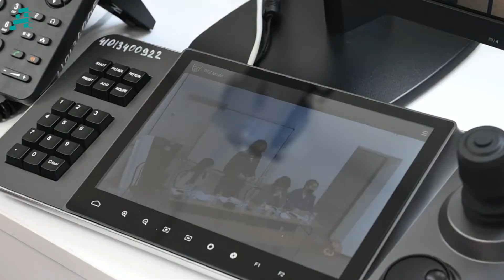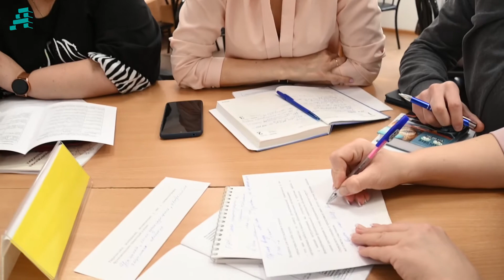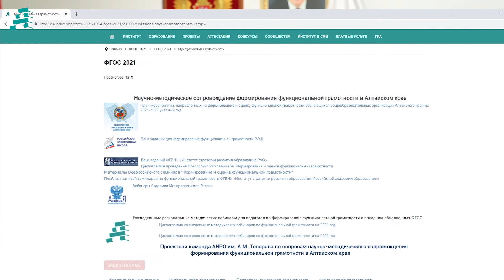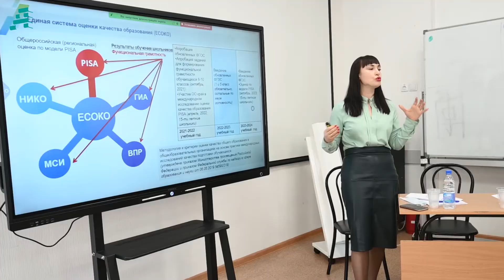Семинар по организационно-методическому сопровождению формирования функциональной грамотности